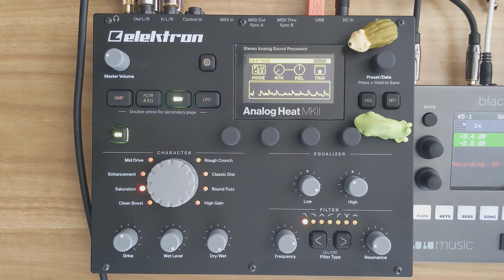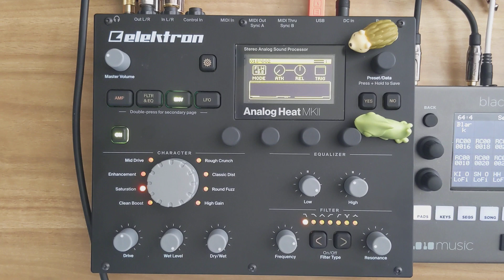80s Synthwave Jam | One patch, one kick, one snare | Analog Heat - Digitone - 1010Music Blackbox